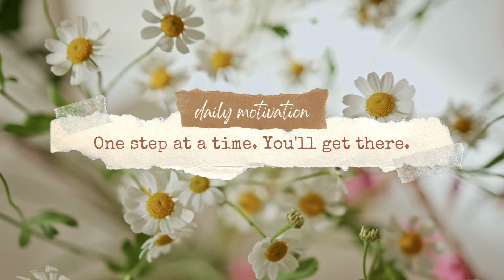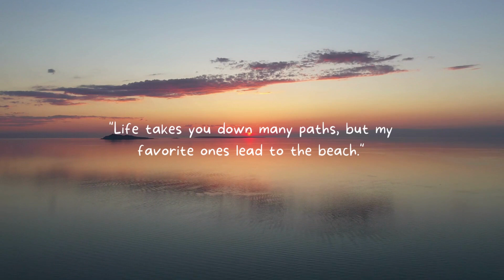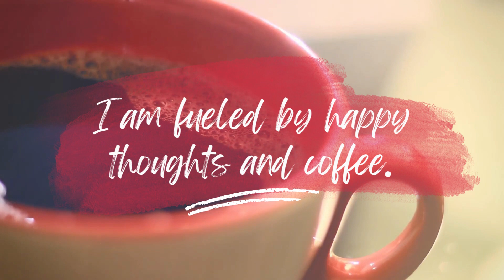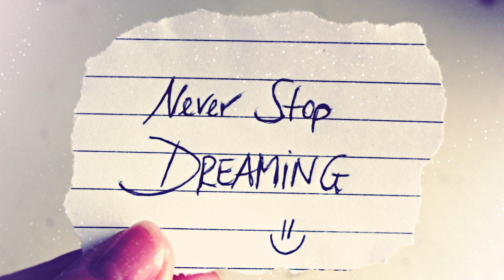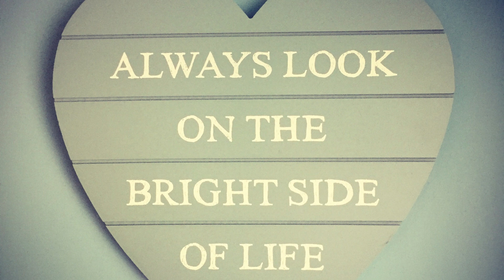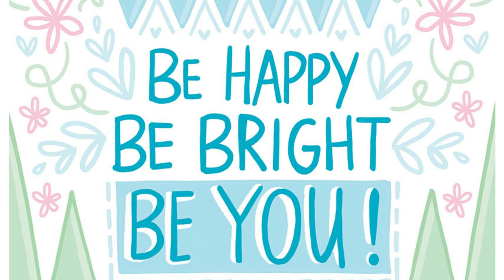ambient music for studying| studying music ambient study music| Deep Soul official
ambient music for studying| studying music ambient study music| ambient study music to concentrate| Deep Soul Official

Keep focused with this ambient study music to conentrate- Study Music

Play this instrumental music in the background and use it as concentration music for reading.

ambient music for studying concentration work and meditation seascape
ambient music for studying 4 hour
ambient music for studying harry potter
ambient music for studying - 4 hours of music to improve focus and concentration

sleep music soothing relaxion
sleep hypnosis
lullaby music
sleep music healing sleep
music for sleeping soothing relaxion
sleep music youtube
bedtime music
soothing sounds
music to help you sleep
naptime music
jason stephenson meditation
meditation music calming
sleep hypnosis youtube
relaxing music for for relaxtion
Sleep music soothing relaxion| Sleep hypnosis| music for study|lofi music for youtube video, pino music

lofi beats
lofi songs
lofi youtube
chill hop
lofi study

The deepest healing
deepest sleep music
beautiful relaxing music
deepest healing
deepest healing music
deep healing music
sleeping songs
sleeping music
sleep meditation
background music
deep sleep music
sleep music youtube
lullaby music
sleep music
sounds that help you go to sleep